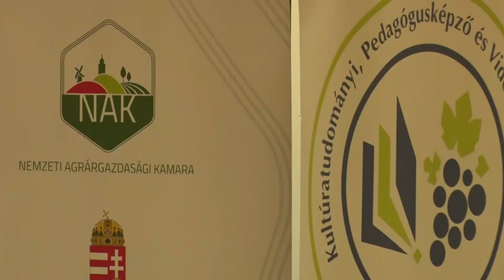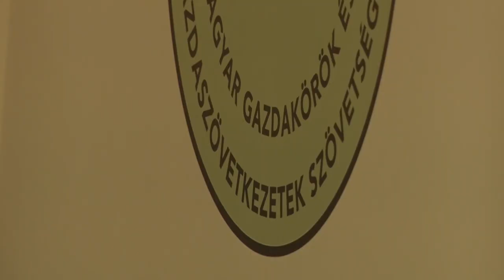Uniós Közös Agrárpolitikai Fórum - A MAGOSZ és a NAK szervezésében Szekszárdon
A MAGOSZ és a NAK szakmai fórumot szervezett az uniós közös agrárpolitikáról, különös tekintettel az induló vidékfejlesztési pályázatokra.